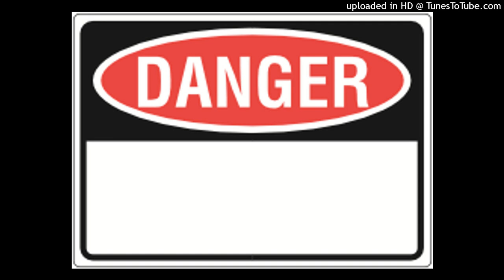i got sick after panic attack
Wow I cought a stomach bug eve though I Wash my hands??? It's messing with my eating. And I need a new phone it still won't stay charged.
Please help me to get back on my feet I'm raising money to go to a hotel.